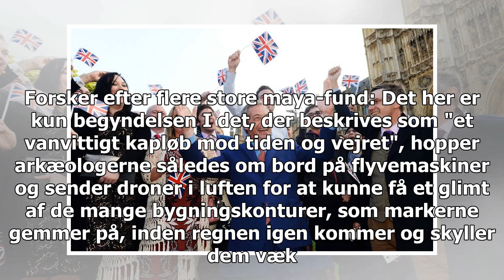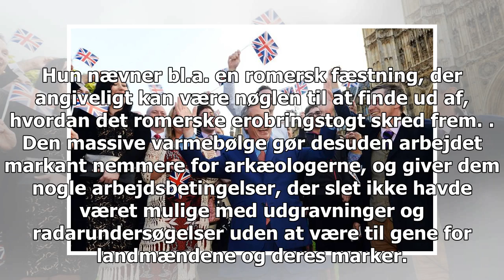Tørkeperioden giver flere arkæologiske fund i Storbritannien - Denmark 24h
Mens den længerevarende tørkeperiode i øjeblikket danner grobund for megen frustration blandt danske landmænd, ser arkæologerne i Storbritannien med andre milde øjne på den. Den manglende regn giver dem nemlig en enestående mulighed for at kunne se omridset af fortidens levn på markerne, hvor de øve...